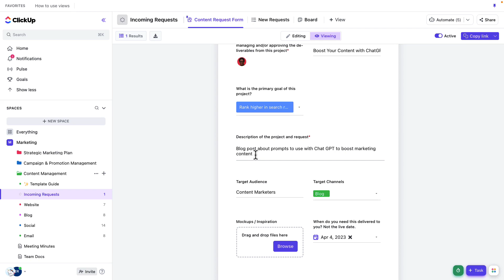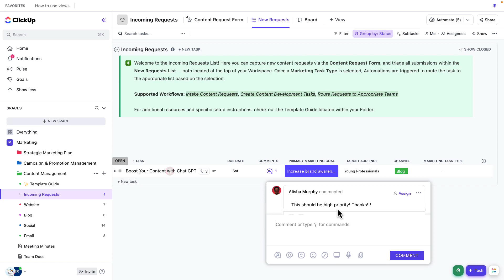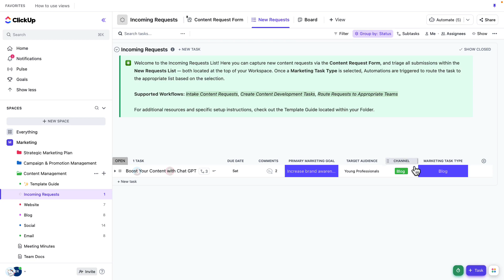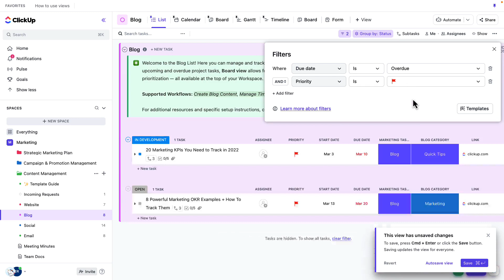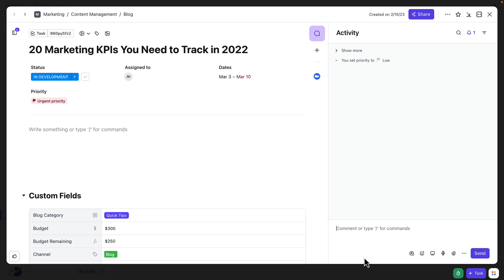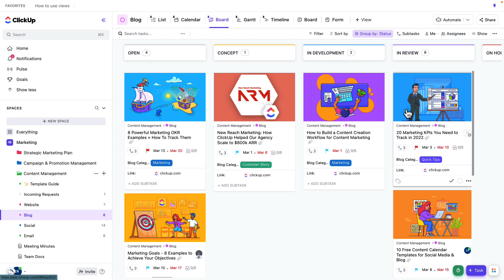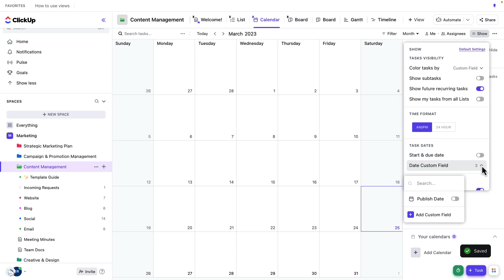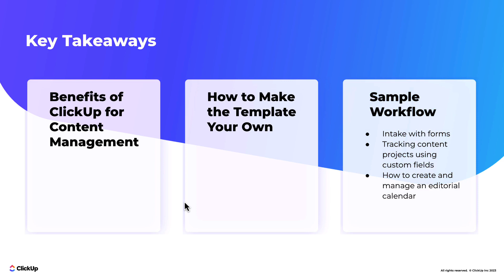Review the Content Management Workflow in ClickUp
Let's run through the workflow. Fill out a form in the incoming request list. Add details like requester, project title, primary goal, description, audience, and target channel. Submit the form to generate a task. Review and update custom fields, add assignees, and set priorities. Use list, board, and calendar views to manage tasks. Customize views with filters and colors. Track project spending with a formula field.

Discover more in-depth learning content and master ClickUp by visiting ClickUp University. Whether you're looking to enhance your productivity, learn new features, or get certified, ClickUp University offers a wide range of courses and resources to help you succeed. Click the link below to start your learning journey today!